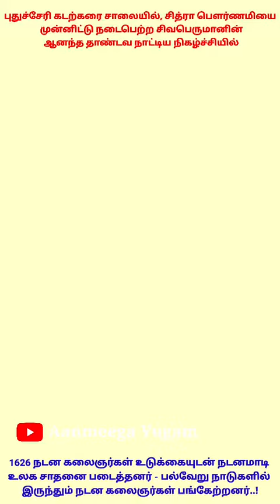புதுச்சேரி சித்ரா பௌர்ணமியை முன்னிட்டு சிவபெருமானின் ஆனந்த தாண்டவ நாட்டிய நிகழ்ச்சி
புதுச்சேரி கடற்கரை சாலையில், சித்ரா பௌர்ணமியை முன்னிட்டு நடைபெற்ற சிவபெருமானின் ஆனந்த தாண்டவ நாட்டிய நிகழ்ச்சியில்

1626 நடன கலைஞர்கள் உடுக்கையுடன் நடனமாடி உலக சாதனை படைத்தனர் - பல்வேறு நாடுகளில் இருந்தும் நடன கலைஞர்கள் பங்கேற்றனர்